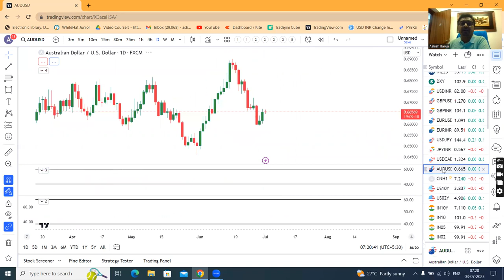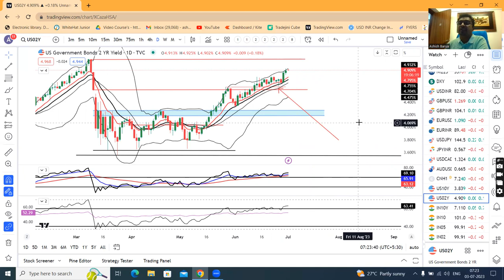Yellen sees strong job market, lower inflation, even as US economy cools-- Currency PMA 3rd July